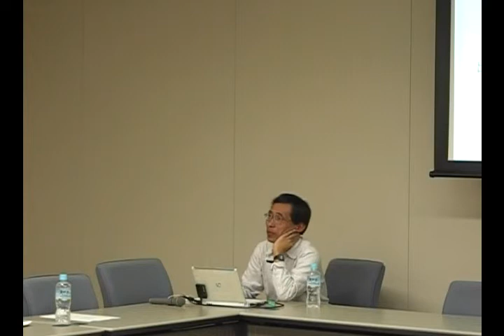Movie 12 第11回VCASIインフォーマルセミナー 木村大治氏